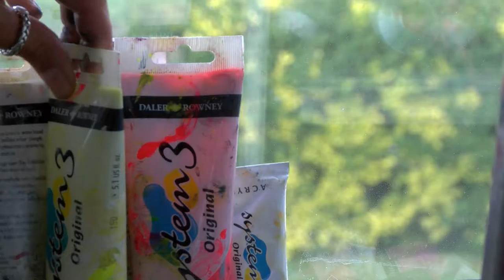Paintings and Art-Wear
Tribal Essence

         Eva Meenhorst Paintings

evameenhorst_art